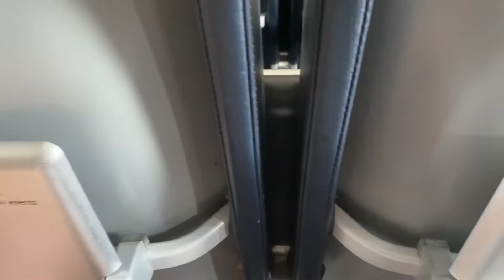New York City Vlog - Seeing Statue of Liberty